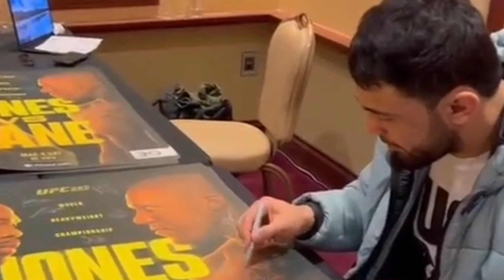ЛОИК РАДЖАБОВ - ПРО ДЕБЮТ В UFC, ТАДЖИКИСТАН И ПРОГНОЗ НА БОЙ